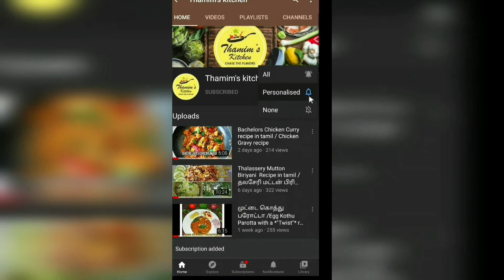Tawa Mutton Sukka in tamil /Mutton Tawa Fry /Mutton Ghee Roast